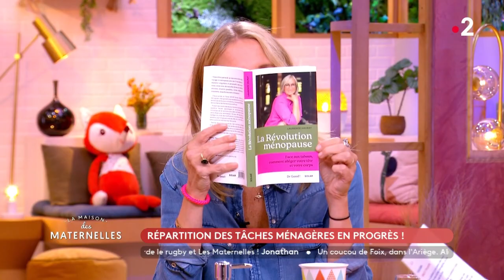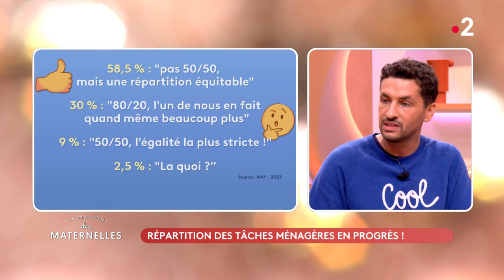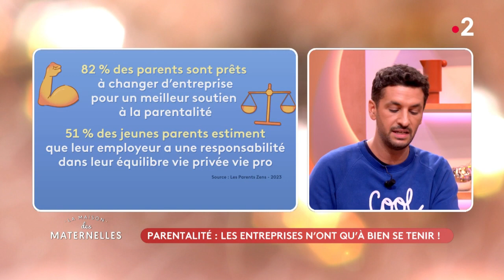Le JT de Benjamin Muller - 29/09/2023 - La Maison des maternelles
Les progrès sur la répartition des tâches ménagères, entreprises et parentalité, tomber deux fois enceinte en trois semaines... C'est le JT de Benjamin Muller en ce vendredi 29 septembre !